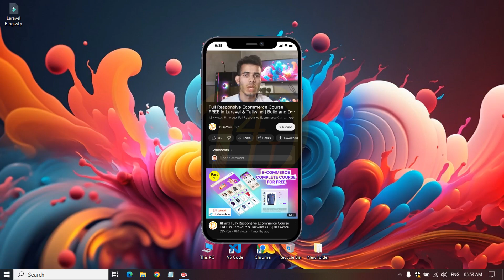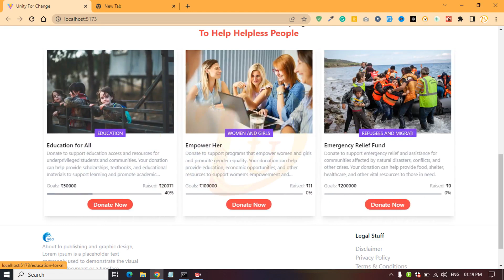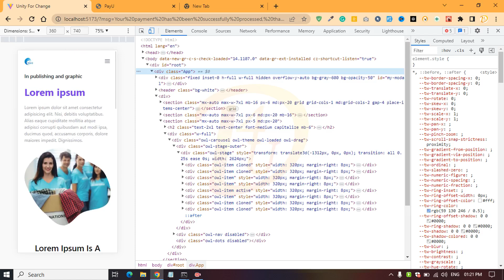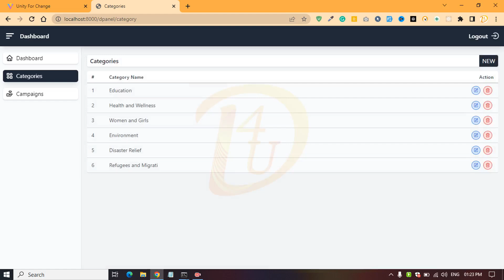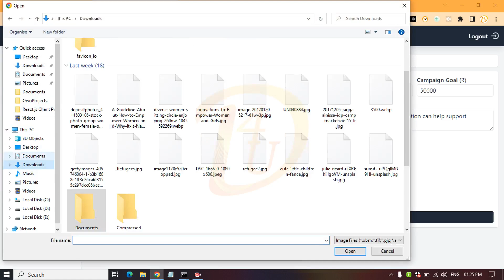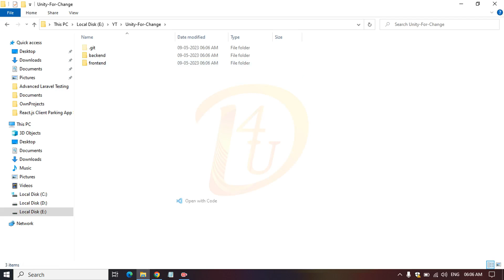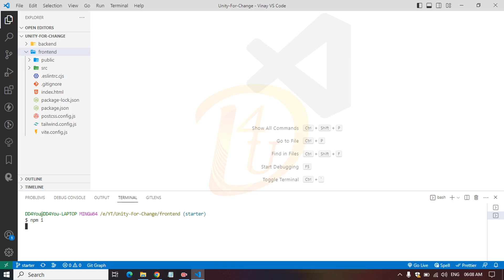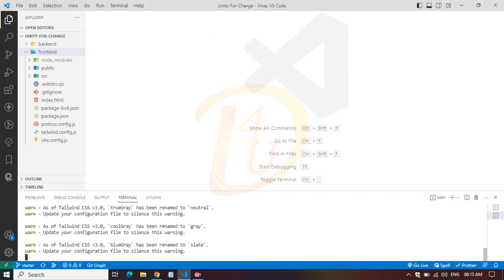Complete NGO Website Project in React Js and Laravel 10 with Source Code Part-1 | DD4You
Complete NGO Website (UnityForChange) Project in React Js and Laravel 10 with Source Code Part-1

In this course, we will learn React Js, Laravel Admin Panel, Laravel API development, and Payment gateway integration.

- In this course, you will learn Completely Laravel 10, Tailwind CSS, and React Js to be Ready to work in companies.
- Responsive NGO Website Tutorial In Laravel 10, Tailwind CSS & React Js.
- Modern CSS Framework, including Flexbox and CSS Grid for layout in a tailwind CSS.
- Tailwind CSS techniques to create stunning designs and effects.
- Advanced responsive design using Tailwind CSS.